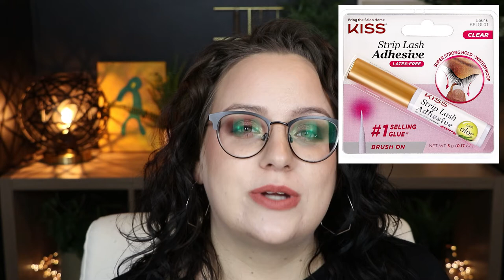My 2021 Favorites! | tv, beauty, snacks, and MORE!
It's that time of year again where I tell you all my favorite things from the year, 2021 addition! From tv and movies, to beauty and snacks; we have a little bit of everything. If you aren't interested in some of the subjects, down below I have some time stamps to help you skip around!

TV - 00:15
Movies - 06:03
Books - 09:04
Beauty - 13:16
Food - 31:20
Misc - 33:04

Products mentioned:
The Exorcist
The Final Girl Support Group
Benefit POREfessional Pore Minimizing Primer
Pat McGrath Lust Gloss
Ouai Fragrance Free Curl Crème
Stila Stay All Day Waterproof Liquid Eyeliner
Urban Decay 24/7 Glide-On Waterproof Eyeliner Pencil
Kiss Strip Lash Adhesive
Urban Decay 24/7 Eyeshadow

Makeup I'm wearing:
Charlotte Tilbury Hollywood Flawless Filter (1)
Estee Lauder Double Wear Foundation (1N2 Ecru)
NARS Laguna Bronzer
Tarte Shape Tape Concealer (20S)
CoverFX Blush Duo (Spiced Cinnamon)
Anastasia Beverly Hills DipBrow Pomade (Ash Brown)
Urban Decay Primer Potion (Eden)
Too Faced Gingerbread Spice Palette
Make Up For Ever Smokey Extravagant Mascara
Urban Decay 24/7 Liner (Whiskey)
Urban Deca Vice Lipstick (Uptight)